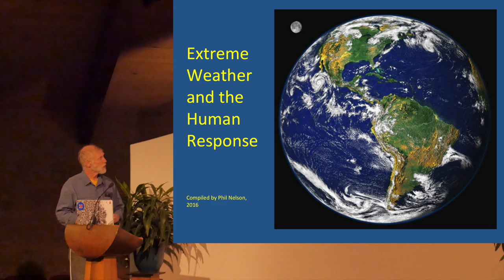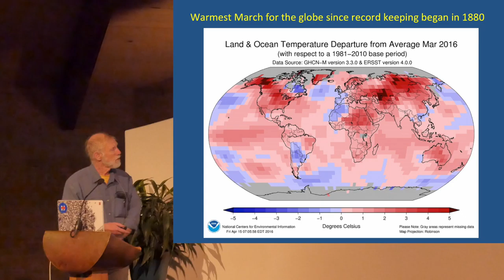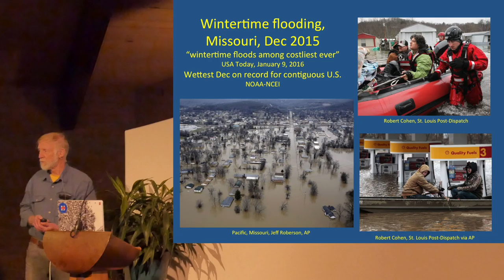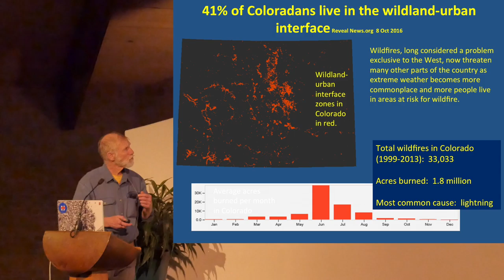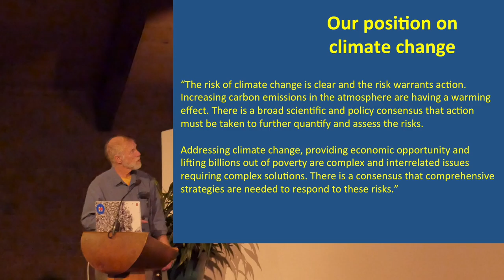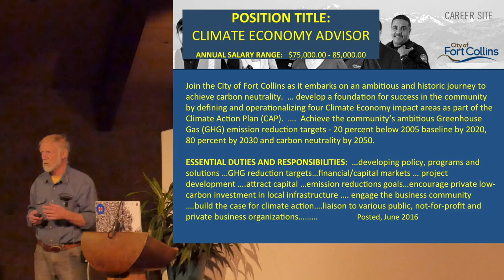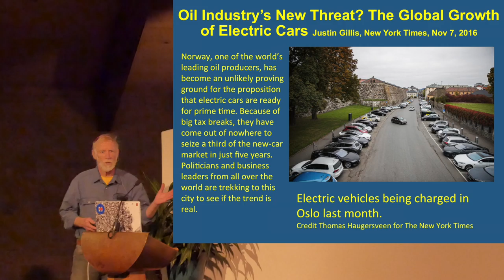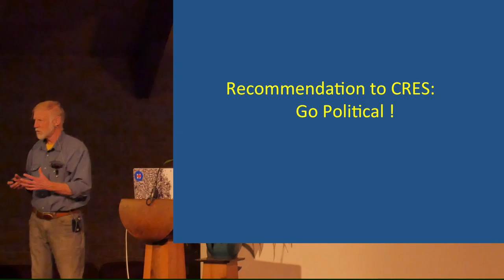Extreme Weather & Climate Change - What's our Response? Phil Nelson, PhD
Climate change brings dangerous challenges as extreme weather events like heat waves, floods, and wildfires impact Colorado and the U.S.  But will public awareness now support the necessary transition of the U.S. energy system to one capable of mitigating climate change? Can denialism be overcome? What are the prospects for national action?

Phil Nelson chairs the Golden Chapter of Citizens’ Climate Lobby, a volunteer nonpartisan group that promotes putting a price on carbon to counter climate change.  CCL’s plan will reduce greenhouse gases while actually boosting the economy.  Dr. Nelson is an MIT trained retired geophysicist.  citizensclimatelobby.org.

Organized by the Colorado Renewable Energy Society monthly speaker series, Jeffco chapter. Filmed and edited by Martin Voelker, CRES.